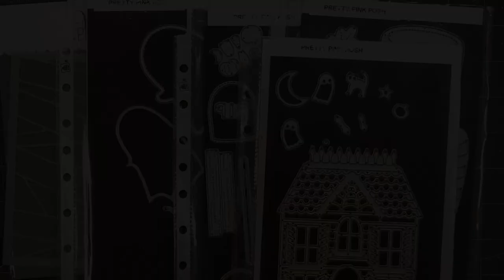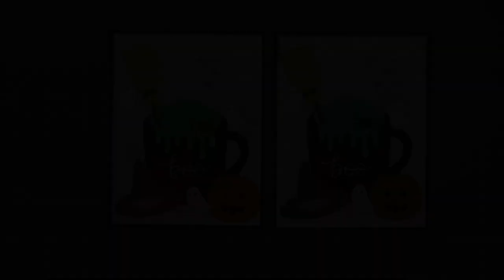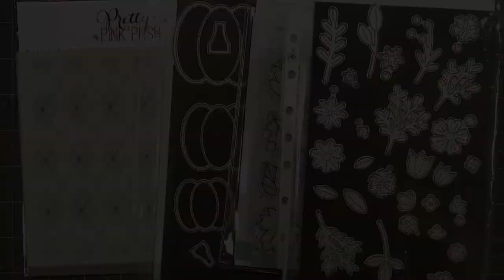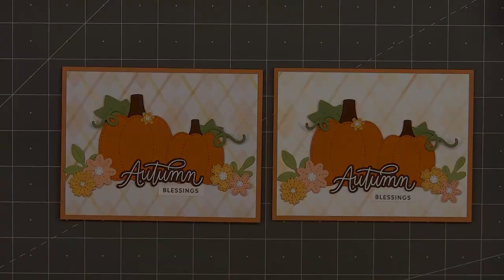Pretty Pink Posh | Halloween and Fall Cards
MAILING ADDRESS
Kristie Marcotte

FEATURED PRODUCTS
• What's New – Pretty Pink Posh LLC

DIES & STAMPS
• Spring Foliage

INK
• Catherine Pooler

TOOLS
• Platinum 6

ADHESIVES
• Bearly Art Glue - The Mini
[ Amazon US ]

CARDSTOCK
• White Shimmer Paper
[ Amazon US ]

• Accent Opaque 120lb
[ Amazon US ]